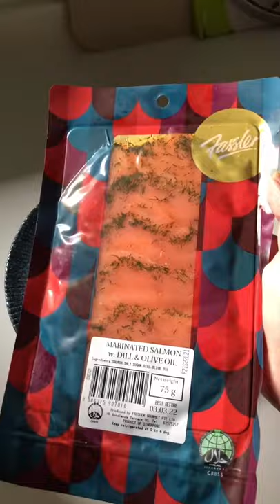2 Ingredient Bagel tiktok h0mec4fe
2 Ingredient Bagel tiktok h0mec4fe